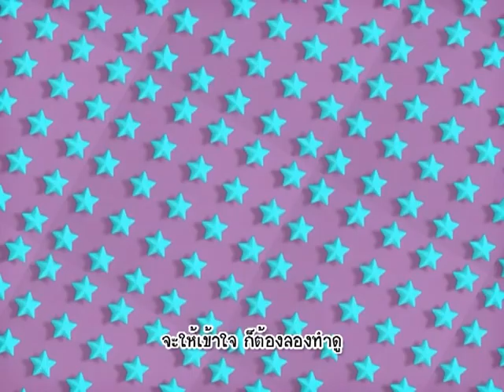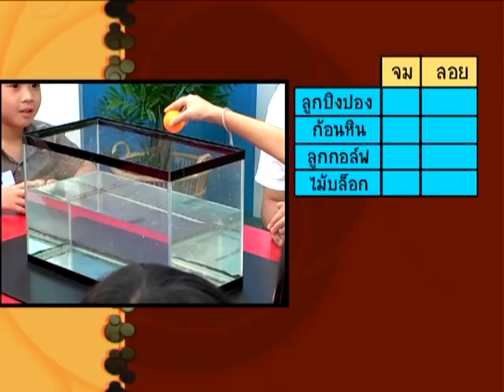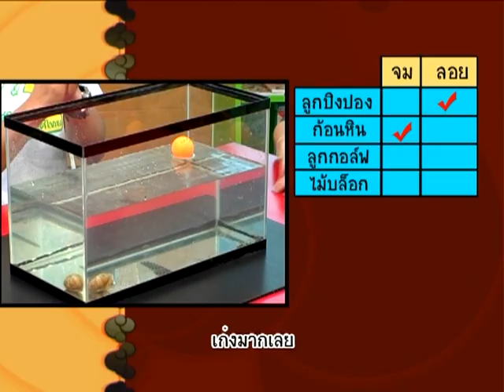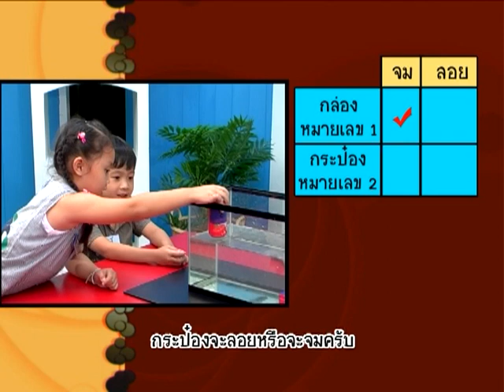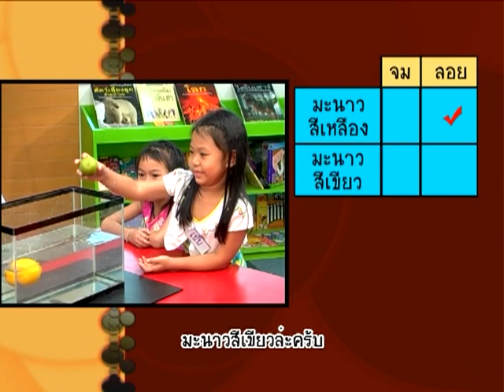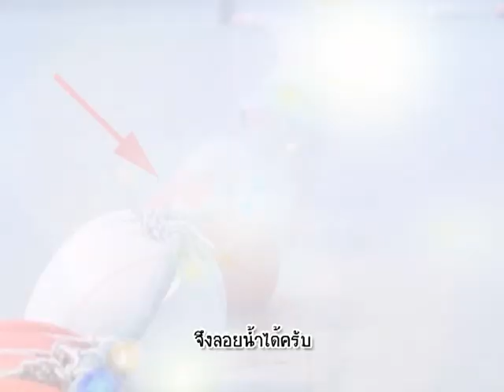บ้านนักวิทยาศาสตร์น้อย ตอน จมหรือลอย